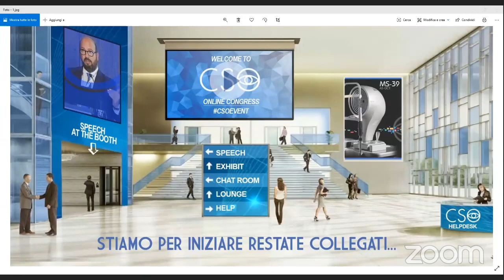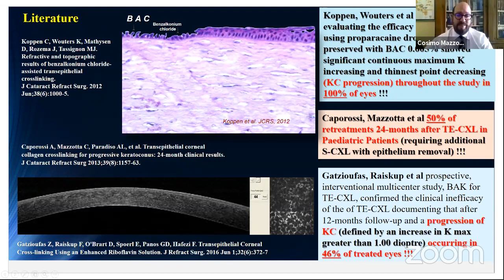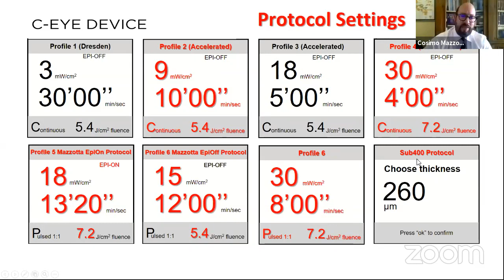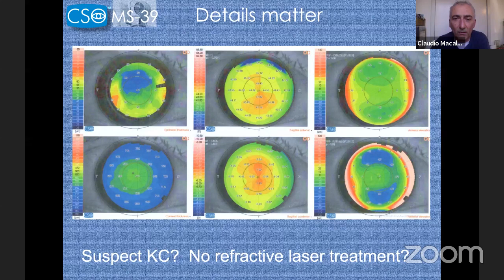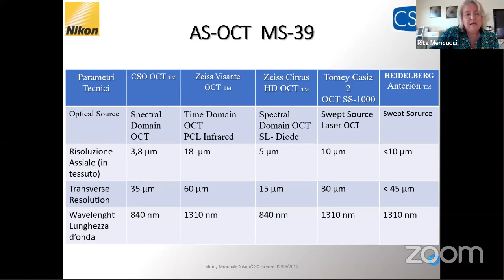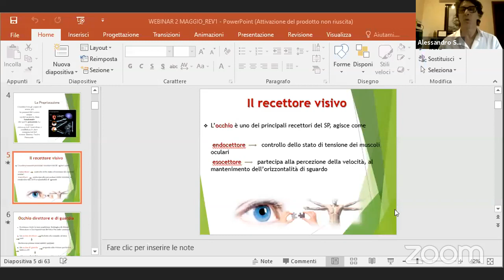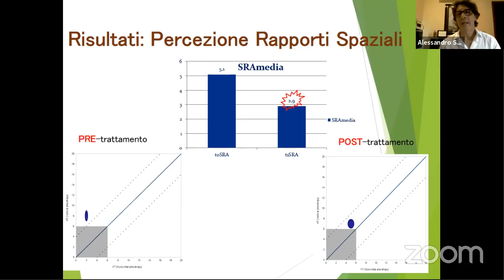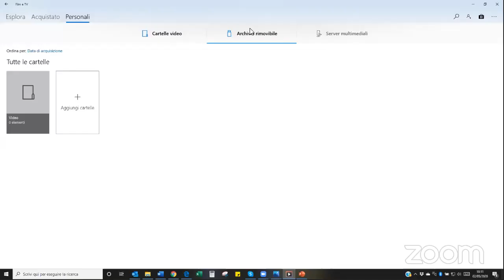CSO Virtual Experience - Congresso online 2 Maggio 2020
Cosimo Mazzotta: C-Eye nuovo cross linking da lampada a fessura
Claudio Macaluso: Topografia OCT del segmento anteriore: resolution matters.
Rita Mencucci: AS-OCT nella gestione delle infezioni corneali
Alessandro Segnalini: Potenziamento neurovisivo in atleti mediante Visual Training customizzato